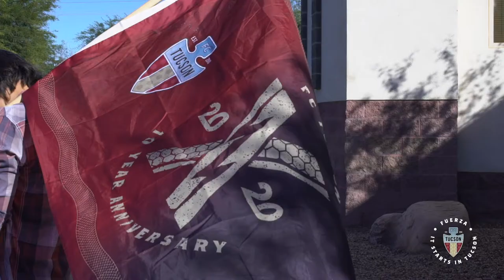MATCH HIGHLIGHTS: Union Omaha vs FC Tucson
Highlights from the USL League One semifinals against Union Omaha.